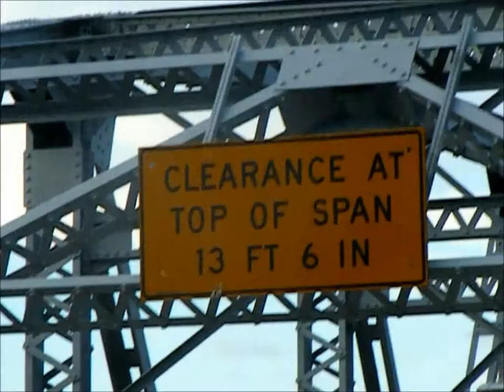Sturgeon Bay Bridge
I take a look at an old friend of mine, the Michigan Street Bridge in Sturgeon Bay Wisconsin.  (Note:  One of the clips was made almost twenty years ago.  In that clip, you'll hear me remark that the bridge, "will soon be torn down."  Thankfully, that did not come to pass)  This video is a combination of old still photos, archived VHS tape, and some digital video recorded very recently.  I have another "bridge" for Sturgeon Bay, see "Bridges At Sturgeon Bay," on this channel.  I also have a "Door County Wisconsin" playlist, which covers some other area topics.